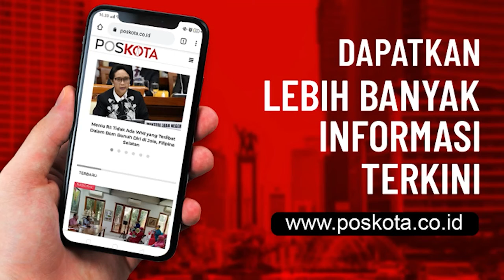KLASTER KELUARGA MENINGKAT, BUS SEKOLAH SEHARI ANGKUT 100 ORANG LEBIH KE WISMA ATLET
KRAMAT JATI (Pos Kota) - Meningkatnya kasus terkonfirmasi Covid-19 di Jakarta membuat jumlah pasien yang dievakuasi ke RS rujukan dan tempat isolasi khusus meningkat. Pasalnya Unit Pengelola Angkutan Sekolah (Upas) mengakut 100 warga lebih yang harus dipindahkan ke Rumah Sakit Darurat (RSD) Wisma Atlet.

Kepala UPAS Dishub DKI Jakarta, Ali Murthado mengatakan, jumlah pasien terkonfirmasi Covid-19 yang dievakuasi pihaknya terus bertambah. Bahkan, saat ini mereka yang dievakuasi pihaknya didominasi klaster dari keluarga. "Karena saat dievakuasi ada suami, istri dan anak-anaknya. Bahkan ada juga yang hanya ini dan anaknya," katanya, Rabu (2/12).

Dikatakan Ali, keseluruhan di evakuasi ke RS rujukan hingga ke wisma atlet untuk menjalani perawatan. Dan pasien yang hendak menjalani isolasi mandiri harus dapat persetujuan dari Gugus Tugas Penanganan Covid-19 RT/RW dan Kelurahan setempat. "Klaster keluarga yang dievakuasi ada yang terkonfirmasi tanpa gejala dan ada mengalami gejala ringan. Karena kalau gejalanya berat harus dievakuasi menggunakan ambulans," terangnya.

Ali menambahkan, pada 1 Desember 2020 tercatat 149 pasien terkonfirmasi Covid-19 yang dievakuasi dari 13 Puskesmas yang tersebar di DKI Jakarta. Jumlah tersebut meningkat karena pada pertengahan November 2020 lalu karena saat ini mencapai 100 orang lebih. "Dan dalam evakuasi, awak bus juga wajib menggunakan alat perlindungan lengkap (APD)," tukasnya. (Ifand)